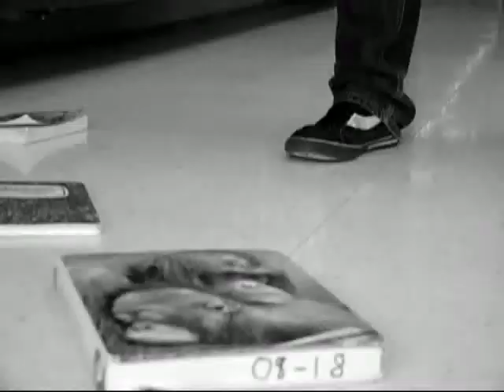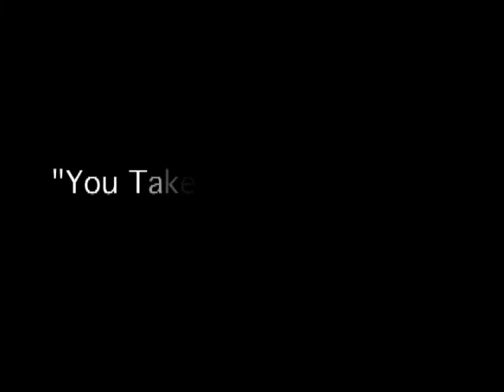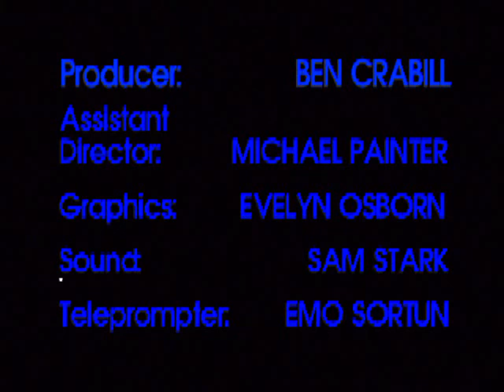The Rock 24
Lip Dub Update, Earth Day, Promo, Senioritis